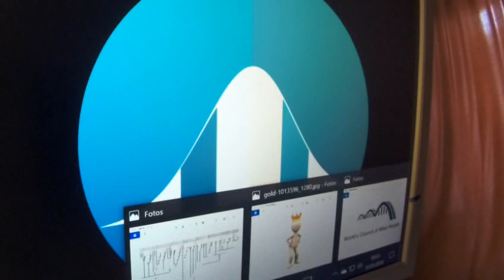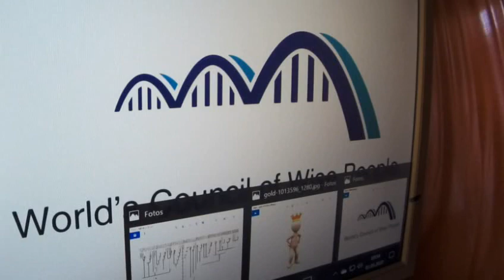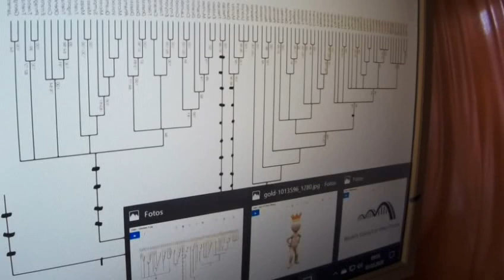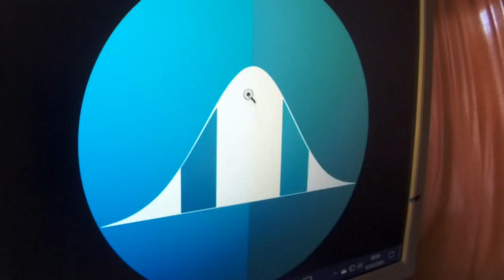340Irrweg AFD Peter Weber HALLO MEINUNG Thomas TrepnauTV TEAM HEIMAT Carsten Jahn Ignaz Bearth KenFM